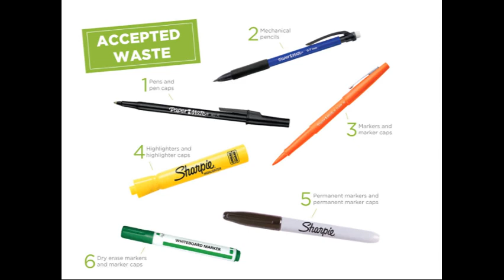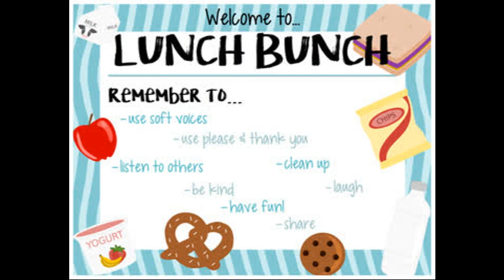Tuesday, March 19th - Day 9